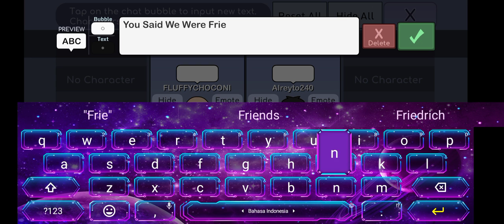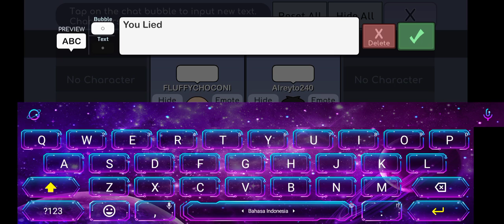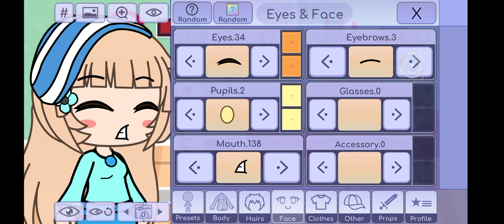Banban Wants Me And Alreyto240